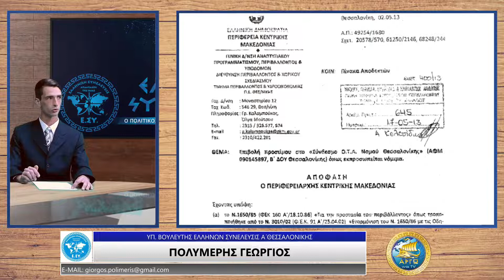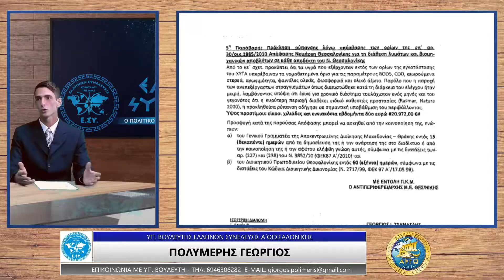ΓΕΩΡΓΙΟΣ ΠΟΛΥΜΕΡΗΣ ΟΡΓΑΝΙΣΜΟΣ ΤΟΠΙΚΗΣ ΑΥΤΟΔΙΟΙΚΗΣΗΣ ΚΑΙ ΠΡΟΣΤΙΜΑ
Ο ΥΠΟΨΗΦΙΟΣ ΒΟΥΛΕΥΤΗΣ Α' ΘΕΣΣΑΛΟΝΙΚΗΣ ΜΕ ΤΗΝ ΕΛΛΗΝΩΝ ΣΥΝΕΛΕΥΣΙΣ ΓΙΩΡΓΟΣ ΠΟΛΥΜΕΡΗΣ ΣΤΗΝ ΕΚΠΟΜΠΗ "Ο,ΤΙ ΑΠΟΔΕΙΚΝΥΕΤΑΙ" ΜΕ ΤΟΝ ΓΙΩΡΓΟ ΤΣΑΤΑΛΜΠΑΣΙΔΗ ΣΤΟ ΑΡΓΩ WEB TV.

ΣΤΗΣ 17.5.13 ΑΠΟΦΑΣΙΣΤΗΚΕ ΑΠΟ ΤΗΝ ΠΕΡΙΦΕΡΕΙΑ Κ.ΜΑΚΕΔΟΝΙΑΣ ΠΡΟΣΤΙΜΟ ΣΤΟΝ
ΟΡΓΑΝΙΣΜΟ ΤΟΠΙΚΗΣ ΑΥΤΟΔΙΟΙΚΗΣΗΣ Ν.ΘΕΣΣΑΛΟΝΙΚΗΣ ΤΟ ΥΨΟΣ ΤΟΥ ΠΡΟΣΤΙΜΟΥ ΠΟΥ
ΕΠΙΒΛΗΘΗΚΕ ΕΙΝΑΙ 63.053,00 ΕΥΡΩ ΟΙ ΛΟΓΟΙ ΠΟΥ ΔΟΘΗΚΕ ΤΟ ΠΡΟΣΤΙΜΟ ΕΙΝΑΙ ΓΙΑ 5
ΠΕΡΙΒΑΛΛΟΝΤΙΚΕΣ ΠΑΡΑΒΑΣΕΙΣ.

1) Η ΠΑΡΑΒΑΣΗ 22.10.12 ΕΝΤΟΠΙΣΤΗΚΕ ΔΙΑΡΡΟΗ ΤΩΝ ΥΓΡΩΝ
ΤΩΝ ΑΠΟΒΛΗΤΩΝ ΑΠΟ ΤΟΝ ΧΥΤΑ ΜΑΥΡΟΡΑΧΗΣ ΕΞΩ ΑΠΟ ΤΟΝ ΧΥΤΑ ΜΑΥΡΟΡΑΧΗΣ.

2) Η ΠΑΡΑΒΑΣΗ ΑΠΟΘΕΣΗ ΤΩΝ ΥΓΡΩΝ ΑΠΟ ΤΑ ΣΤΕΡΕΑ ΑΠΟΒΛΗΤΑ ΣΤΟ ΕΔΑΦΟΣ,ΔΙΟΤΙ ΕΙΧΕ
ΠΡΟΓΡΑΜΜΑΤΙΣΤΕΙ ΝΑ ΕΠΕΚΤΑΘΕΙ Η ΜΟΝΑΔΑ ΕΠΕΞΕΡΓΑΣΙΑΣ ΣΤΡΑΓΓΙΣΜΑΤΩΝ ΑΥΤΟ
ΣΗΜΑΙΝΕΙ ΟΤΙ ΤΟΣΟ ΚΑΙΡΟ ΑΠΟ ΤΟ 2008 ΠΟΥ ΔΗΜΙΟΥΡΓΗΘΗΚΕ Ο ΧΥΤΑ ΑΥΤΗ Η ΜΟΝΑΔΑ
ΔΕΝ ΑΡΚΟΥΣΕ ΓΙΑ ΝΑ ΔΙΑΧΕΙΡΙΣΤΕΙ ΤΑ ΥΓΡΑ ΑΠΟ ΤΑ ΑΠΟΒΛΗΤΑ.

3) Η ΠΑΡΑΒΑΣΗ ΔΕΝ ΕΓΙΝΕ ΚΑΜΙΑ ΕΝΗΜΕΡΩΣΗ ΕΠΙΣΗΜΗ ΓΙΑ ΤΙΣ ΔΙΑΡΡΟΕΣ ΣΤΗΝ ΠΕΡΙΦΕΡΕΙΑ Κ.ΜΑΚΕΔΟΝΙΑΣ ΟΥΤΕ ΣΤΟΝ ΥΠΕΧΩΔΕ

4) Η ΠΑΡΑΒΑΣΗ ΔΥΟ ΤΜΗΜΑΤΑ ΤΟΥ ΧΥΤΑ ΤΟ 1 ΚΑΙ ΤΟ 2 ΠΟΥ ΕΙΧΑΝΕ
ΓΕΜΙΣΕΙ ΔΕΝ ΕΙΧΑΝ ΓΙΝΕΙ ΜΕΤΡΗΣΕΙΣ ΑΠΟ ΣΥΛΛΟΓΗ ΣΤΟΙΧΕΙΩΝ ΩΣΤΕ ΝΑ ΠΡΟΒΛΕΥΘΕΙ ΚΑΙ
ΝΑ ΜΗΝ ΦΤΑΣΟΥΜΕ ΣΤΟ ΠΡΟΒΛΗΜΑ ΑΛΛΑ ΝΑ ΕΧΕΙ ΗΔΗ ΛΥΘΕΙ ΑΠΟ ΤΟΥΣ ΑΡΜΟΔΙΟΥΣ ΚΑΙ
ΟΧΙ ΝΑ ΤΟΥΣ ΠΡΟΛΑΒΟΥΝ ΟΙ ΠΕΡΙΣΤΑΣΕΙΣ.

5) Η ΠΑΡΑΒΑΣΗ ΓΙΑΤΙ Η ΣΥΓΚΕΚΡΙΜΕΝΗ ΠΕΡΙΟΧΗ ΕΙΝΑΙ ΠΕΡΙΒΑΛΛΟΝ ΠΡΟΣΤΑΤΕΥΟΜΕΝΟ ΚΑΙ ΑΠΟ ΤΗ ΡΥΠΑΝΣΗ ΑΠΟ ΤΟΝ ΧΥΤΑ ΥΠΟΒΑΘΜΙΣΤΗΚΕ, ΔΕΝ ΘΥΜΙΖΕΙ ΠΛΕΟΝ ΦΥΣΙΚΟ ΠΕΡΙΒΑΛΛΟΝ ΜΕΛΕΤΕΣ ΠΟΥ ΔΙΕΞΗΧΘΗΣΑΝ ΑΠΟ ΤΟΝ ΟΡΓΑΝΙΣΜΟ ΠΡΟΣΤΑΣΙΑΣ ΤΟΥ ΠΕΡΙΒΑΛΛΟΝΤΟΣ ΤΩΝ ΗΝΩΜΕΝΩΝ ΠΟΛΙΤΕΙΩΝ ΕΔΕΙΞΑΝ ΟΤΙ ΤΑ ΣΤΡΑΓΓΙΣΜΑΤΑ ΑΠΟ ΧΥΤΑ ΧΑΡΑΚΤΗΡΙΖΟΝΤΑΙ ΑΠΟ ΤΟΞΙΚΟΤΗΤΑ ΚΑΙ ΙΣΟΔΥΝΑΜΟΥΝ ΜΕ ΥΓΡΑ ΒΙΟΜΗΧΑΝΙΚΑ ΑΠΟΒΛΗΤΑ ΑΠΟ ΠΛΕΥΡΑΣ ΕΠΙΚΙΝΔΥΝΟΤΗΤΑΣ, Η ΥΠΕΡΜΕΤΡΗ ΑΝΑΠΤΥΞΗ ΤΩΝ ΒΑΚΤΗΡΙΩΝ ΕΧΕΙ ΩΣ ΕΠΙΠΤΩΣΗ ΤΗΝ ΑΥΞΗΣΗ ΤΗΣ ΚΑΤΑΝΑΛΩΣΗΣ ΟΞΥΓΟΝΟΥ ΚΑΙ ΤΗΝ ΜΕΙΩΣΗ ΤΟΥ ΡΥΘΜΟΥ ΠΑΡΑΓΩΓΗΣ ΤΟΥ, ΟΔΗΓΩΝΤΑΣ ΕΤΣΙ ΣΕ ΜΕΙΩΣΕΙΣ ΔΙΑΦΟΡΩΝ ΠΛΗΘΥΣΜΩΝ, ΟΠΩΣ ΤΑ ΨΑΡΙΑ, Η ΠΑΡΟΥΣΙΑ ΝΙΤΡΙΚΩΝ
ΙΟΝΤΩΝ ΣΕ ΥΔΑΤΙΝΟΥΣ ΑΠΟΔΕΚΤΕΣ ΜΠΟΡΕΙ ΝΑ ΟΔΗΓΗΣΕΙ ΣΕ ΔΗΜΙΟΥΡΓΙΑ ΚΑΡΚΙΝΙΚΩΝ
ΟΥΣΙΩΝ ΣΤΟΝ ΑΝΘΡΩΠΙΝΟ ΟΡΓΑΝΙΣΜΟ , ΑΠΟ ΑΥΤΟ ΑΝΤΙΛΑΜΒΑΝΟΜΑΣΤΕ ΟΤΙ Η ΜΗ
ΔΙΑΧΕΙΡΙΣΗ ΤΩΝ ΥΓΡΩΝ ΑΠΟΒΛΗΤΩΝ ΔΗΜΙΟΥΡΓΕΙ ΜΙΑ ΑΛΥΣΙΔΩΤΗ ΑΝΤΙΔΡΑΣΗ 1ΟΝ
ΠΡΟΣΒΑΛΛΕΙ ΤΟ ΝΕΡΟ ΠΟΥ ΤΟ ΝΕΡΟ ΕΙΝΑΙ ΤΟ ΚΥΡΙΟ ΣΥΣΤΑΤΙΚΟ ΤΗΣ ΖΩΗΣ ΚΑΙ 2ΟΝ ΑΥΤΟΣ Ο
ΟΠΟΙΟΣ ΕΙΝΑΙ Η ΑΙΤΙΑ ΓΙΑ ΝΑ ΥΠΑΡΧΕΙ ΖΩΗ ΣΤΟ ΠΕΡΙΒΑΛΛΟΝ ΤΟΥ ΜΟΛΥΝΟΥΝ ΜΕ ΚΑΡΚΙΝΟ
ΤΟ ΝΕΡΟ ΤΟΥ.